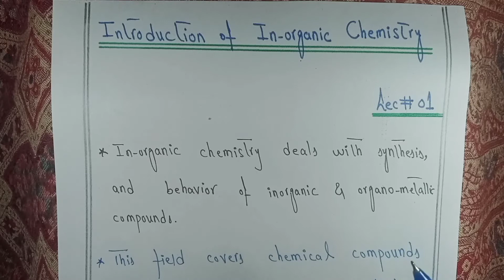Introduction of Inorganic Chemistry Lec#01 Urdu \ Hindi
_In this video, the Students will learn that what is Introduction of Inorganic Chemistry

this link is for Introduction of Inorganic Chemistry, Lec#01
this link is for Aufbau Principle, Lec#02, Inorganic Chemistry
this link is for Hund`s Principle, Lec#03, Inorganic Chemistry
this link is for Pauli`s Exclusion Principle, Lec#04, Inorganic Chemistry
this link is for Electronic Configuration, Lec#05, Inorganic Chemistry
this link is for Ionic Bonds, Lec#06, Inorganic Chemistry
this link is for Covalent Bonds, Lec#07, Inorganic Chemistry
this link is for Polar & Non-Polar Covalent Bonds, Lec#08, Inorganic Chemistry
this link is for Sigma & Pi Bonds, Lec#09, Inorganic Chemistry
this link is for Coordinate Covalent Bonds, Lec#10, Inorganic Chemistry
this link is for Resonance & Structure of Ozone Molecule, Lec#11(a), Inorganic Chemistry
this link is for Resonance & Structure of Benzene Molecule, Lec#11(b), Inorganic Chemistry .

This Voideo is about:
Pak MN academy
inorganic chemistry
organic chemistry
chemistry
pharmaceutical inorganic chemistry
organic chemistry introduction
branches of inorganic chemistry
fundamentals of inorganic chemistry
chemistry introduction
bioinorganic chemistry
inorganic chemistry 1
neet inorganic chemistry,
ntro to organic chemistry
neet inorganic chemistry tricks
basics in inorganic chemistry
inorganic chemistry basics
fsc chemistry,fsc classes
physical chemistry